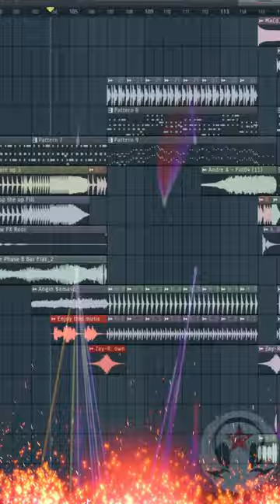Disko Mania Rano Tarigan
Di sini saya membuat musik sendiri dan karya original saya sendiri dengan jenis musik dance untuk menghibur teman teman semoga terhibur terimakasih